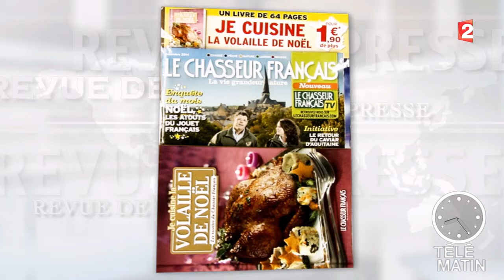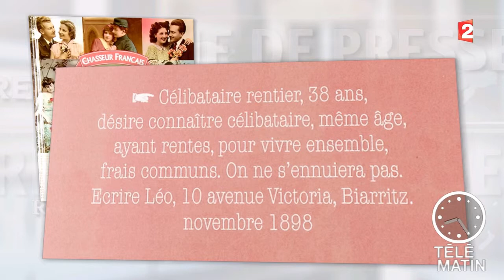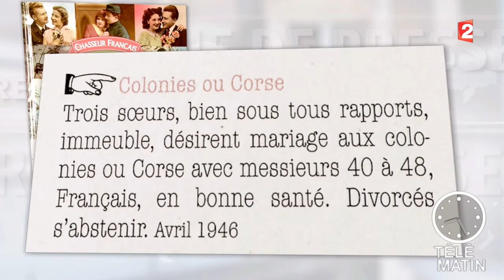Revue de presse culturelle du 03/12/2014